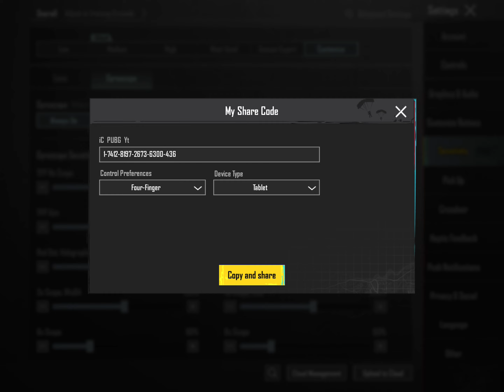NEW UPDATE 3.4 CODE 🔥 PUBG MOBILE/BGMI SENSITIVITY SETTINGS 2024 | BEST SCOPE SENSITIVITY SETTING✅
pubg
pubg mobile
2024 pubg sensitivity settings
pubg mobile sensitivity 2024
bgmi sensitivity settings 2024
pubg sensitivity 2024
bgmi sensitivity
pubg 2024 sensitivity
bgmi 2024 sensitivity
Battleground mobile India sensitivity 2024
pubg mobile new update 3.4
bgmi sensitivity setting non gyro
pubg mobile update 3.4
bgmi sensitivity setting gyroscope
pubg mobile new update sensitivity
bgmi scope sensitivity settings 2x 3x 4x 6x 8x 2024
best sensitivity
best sensitivity code 3.4
best sensitivity for pubg & bgmi
best sensitivity for cod pubg mobile
best sensitivity for pubg mobile 3.4
best sensitivity for pubg & bgmi gyroscope
new update 3.4 sensitivity
new update 3.4 sensitivity code
new update 3.4 sensitivity pubg
new update 3.4 sensitivity pubg gyro
new update 3.4 sensitivity code bgmi
new update 3.4 pubg mobile sensitivity
new update 3.4 sensitivity pubg & bgmi
sensitivity pubg
sensitivity pubg mobile
sensitivity bgmi code 3.4
sensitivity pubg mobile 3.4
sensitivity pubg mobile no recoil
sensitivity pubg mobile gyroscope
sensitivity pubg mobile no gyroscope
sensitivity bgmi gyroscope android 3.4